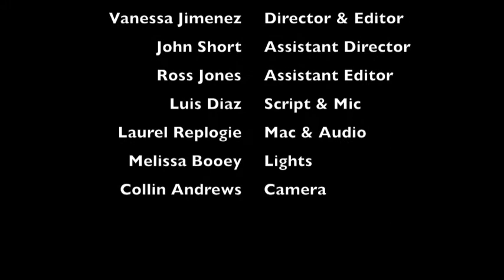Confessions of a Dangerous Mind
A short scene from the movie Confessions of a Dangerous Mind by theatre cast and crew students.